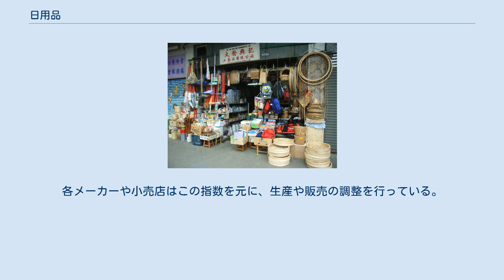日用品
日用品（にちようひん）は、生活していくために必要な物。
普通は生活雑貨のことを指し、食料品や衣料品などは含めない場合が多い。
生活用品（せいかつようひん）などともいう。
 香港の生活雑貨店 生活必需品のほとんどは日用品に含まれるが、日用品のすべてが生活必需品ではない。
なぜなら、日用品には嗜好品や趣味の道具も含まれるからである。
こういった製品は主に大量生産によって生産され、豊富に市場に供給されている。
社会全体の豊かさの指標として、一般労働者の家庭で消費される日用品の種類とその消費量に注目する場合もある。
 日用品はスーパーマーケット（特にGMS）にとって、食料品、被服と並ぶ主力市場の一つである。
コンビニエンスストアは日用品のうち、ない場合の緊急度がより高いものを扱っているが、コンビニチェーンが普及して飽和した2000年代に前後し、同業他社との差別化戦略の一環で取り扱う日用品の品目を拡大している店舗が見られる。
 また、こういった物品は日常生活で常に消費される関係から、いくらあっても困ることは少ないため、冠婚葬祭やお中元・お歳暮などの贈答品としても好まれる。
 日用品はメーカーの別なく一定の品質があれば、消費者にはどこのメーカーの製品であろうと一顧だにされない傾向、すなわちコモディティ化していることも多い。
また、食料品などと並び、しばしば最寄り品（もよりひん）、すなわち最も手近な店で購入する商品である。
 など。
広義にはベビー用品、介護用品、DIY用品、園芸用品、カー用品、ペット用品、文房具などを含む。
 日用品には季節、気温の変化、あるいは行事と関係が深く、季節指数というものが重要な指標となる。
季節指数とは平均値を100とした場合、季節の移り変わりによって上下変動する指数のことである。
数値が高いほど需要が高まり、低いほど需要は低くなる。
各メーカーや小売店はこの指数を元に、生産や販売の調整を行っている。